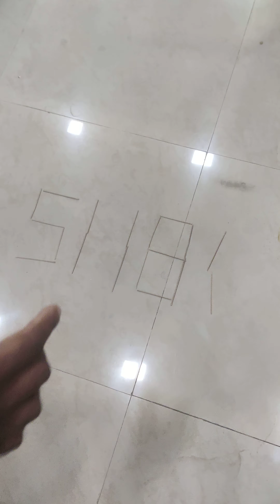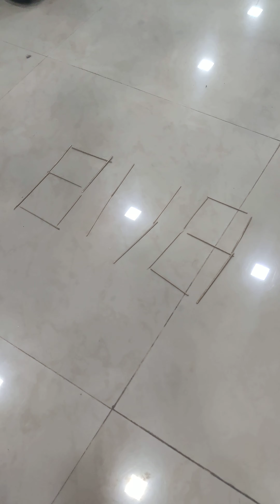A Game trick for the Residential Camp